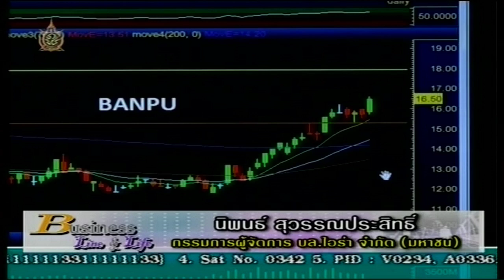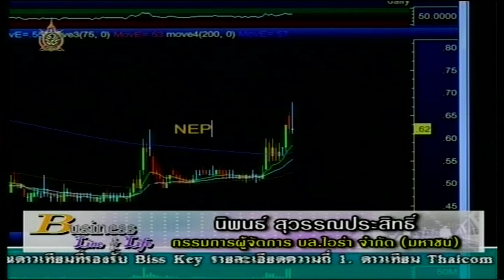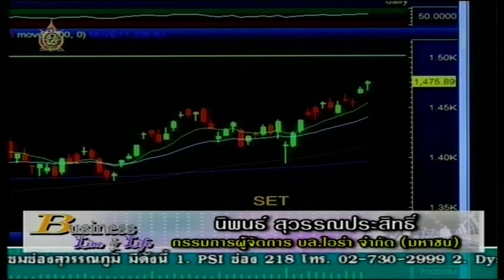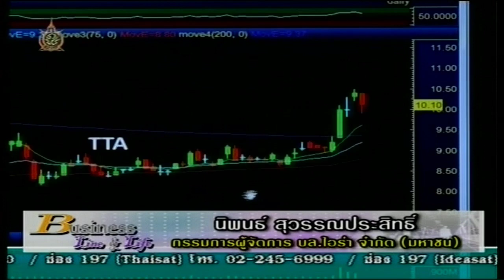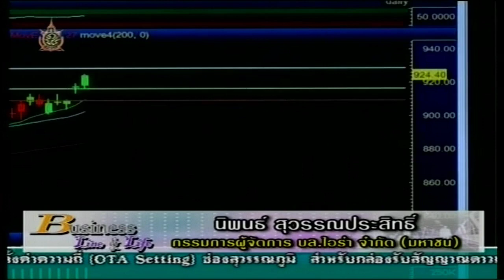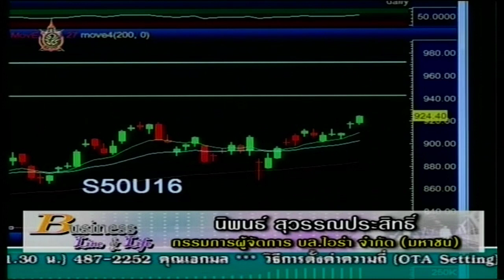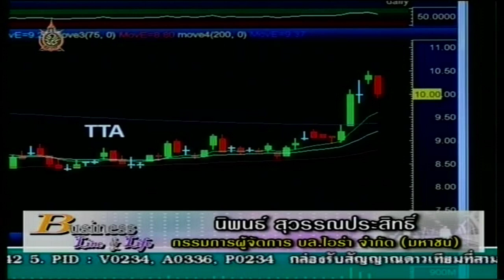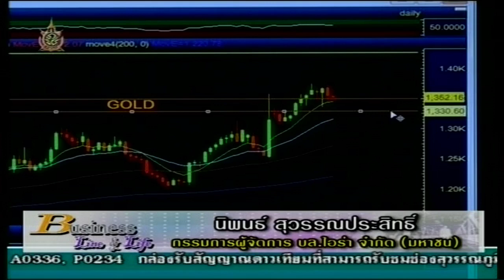นิพนธ์ สุวรรณประสิทธิ์ 12-7-59 On Business Line & Life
ทีเด็ดของ กรรมการผู้จัดการใหญ่ บล.ไอร่า จำกัด (มหาชน) แนะนำ BANPU TRUE CK TTA